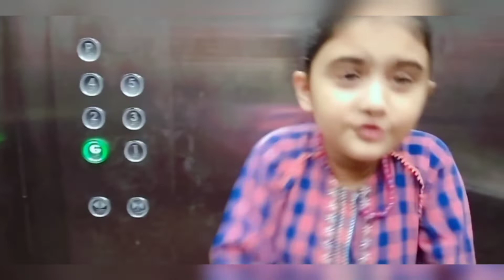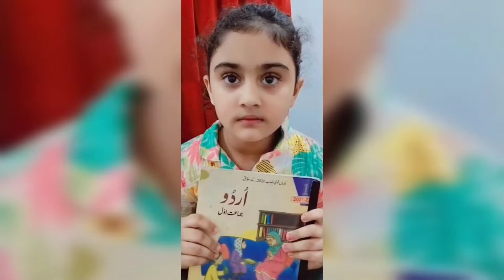haniya nay Breakfast 🥞 banaya|| A new day@haniya,sworld❤️😍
tags,haniamakebreakfast indian lunch